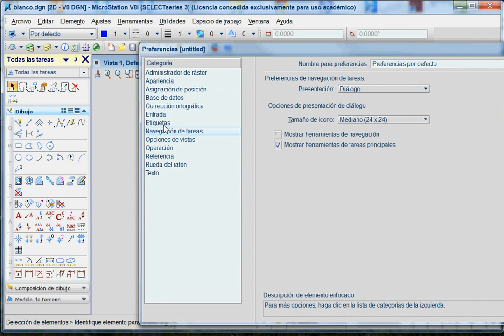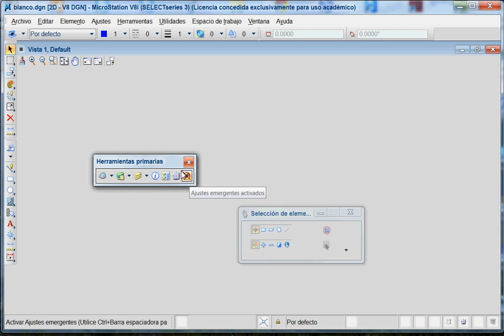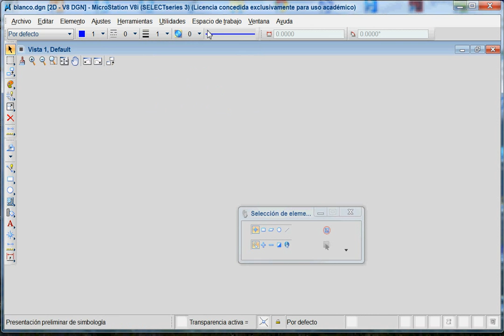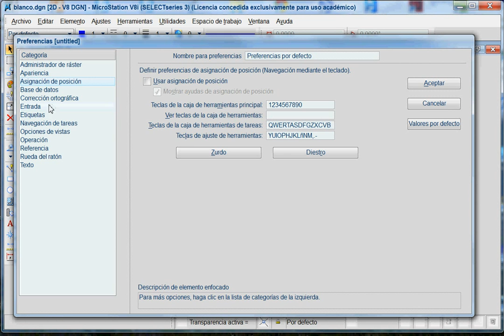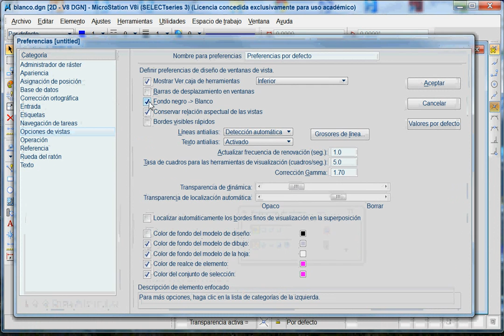Configuración de Interfaz-Herramientas básicas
Configuración de Interfaz-Herramientas básicas. Pretende explicar cuales son las  herramintas basicas para el diseño en 2D y como las configuramos en la interfaz de trabajo